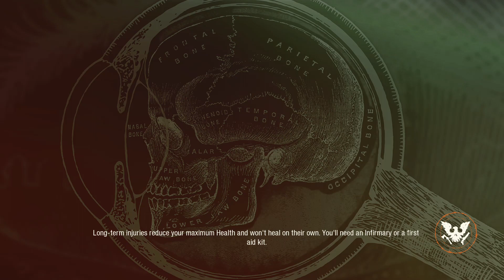State of Decay 2: The Whisperers, Our Cannibal Allies Betray Us! [Ep-89]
The Whisperers have returned to their home of Meagher Valley where Shaun return to a familiar face with Julia and with Negan by their side they are sure to birth the new generation of Whisperers into a new Forever Community to then face a Lethal end in years to come!

Here is our Dreadzone difficulty part of Season 8 with a new area for the whisperers to conquer in Providence Ridge, in this part of the series the main goal is to loot as much as we can to prepare the whisperers for future and harder zones to fight against! In [Ep-89] our cannibal friends turn on us!

So this is where The Walking Dead Communities continue their story so join me, the return of Julia and Negan once again on another adventure in the world of State of Decay! As always, I hope anybody watching enjoys!